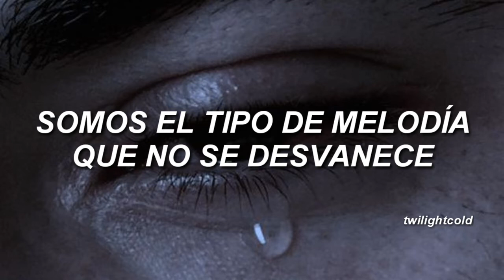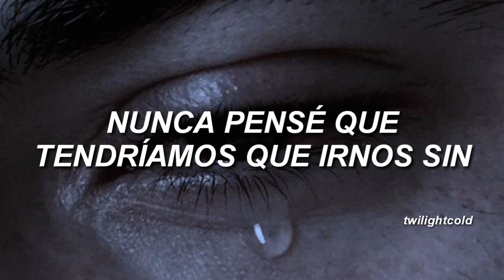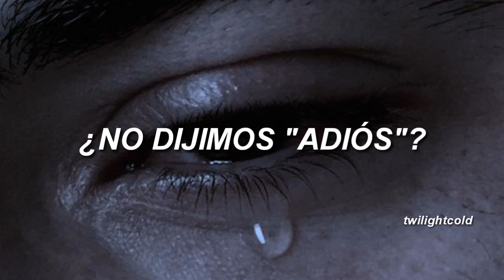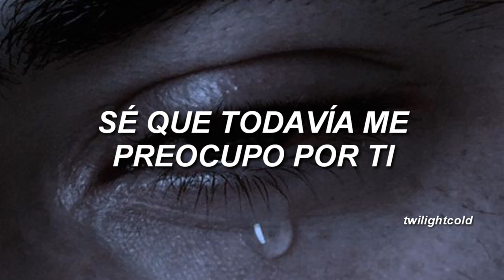"dime por qué las cosas buenas tienen que morir".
🎶: OneRepublic - Didn't I.

lyrics

Didn't I, didn't I, didn't I love you?
Didn't we, didn't we, didn't we fly?
Know that I, know that I still care for you
But didn't we, didn't we say goodbye?

Swear that I saw your face
At a coffee shop on 8th
Or maybe it was in my mind
And I swear that I heard your laugh
From a person that walked past me
At a party the other night

Never thought we'd ever have to go without
Take you over anybody else, hands down
We're the type of melody that don't fade out
Don't fade out, can't fade out

Didn't we, didn't we, didn't we try?
Tell me why good things have to die

Do you remember all those plans
That we made after too many drinks
In the kitchen of your brother's apartment?
When life was like a wishin' well
4 A.M. and raisin' hell
Damn, I knew you oh so well

We had our moments, didn't we? (Oh)
So much that we will never be (oh)

Tell me why good things have to die (die)

bells 🌻.